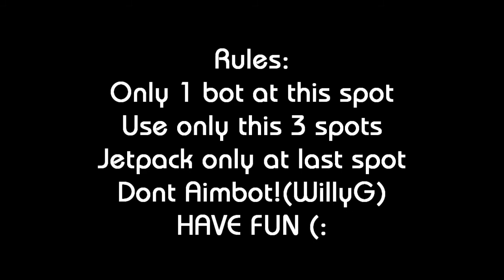Squirt! Challenges you #1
---OPEN---

yo guys this is our first challenge we hope we get many respones (:

First place:Free yt background + avatar By FezZeeh
Second place:get boxed for 4 day
Third place:got no ideas write an comment :)